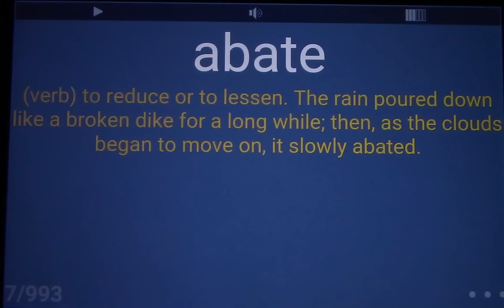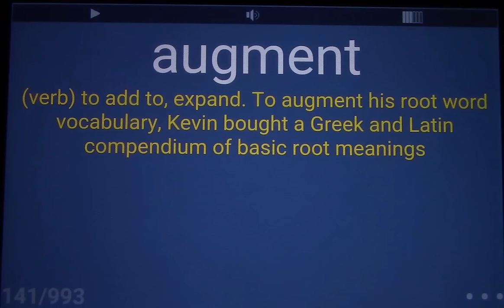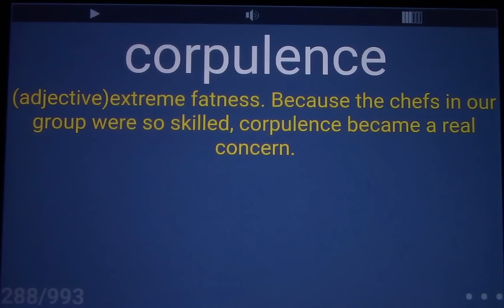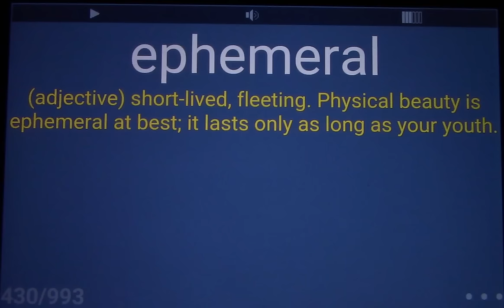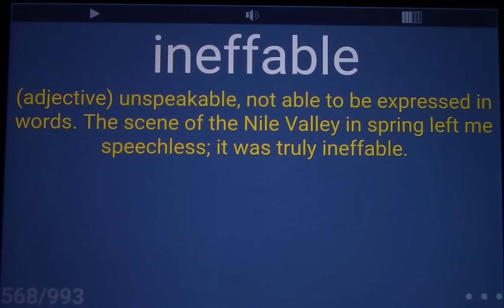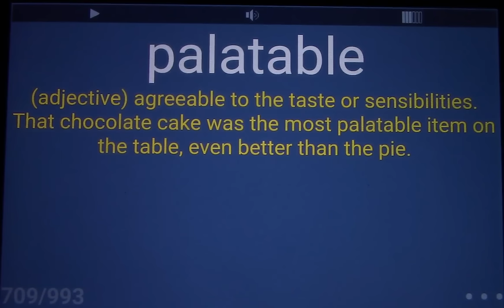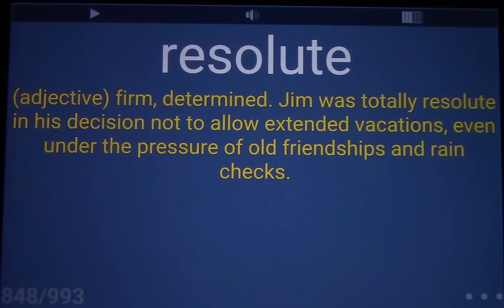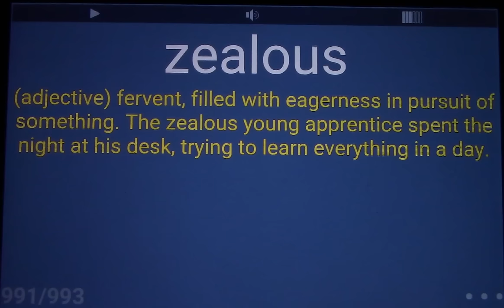The SAT's Top 1000 Vocabulary Words with Examples